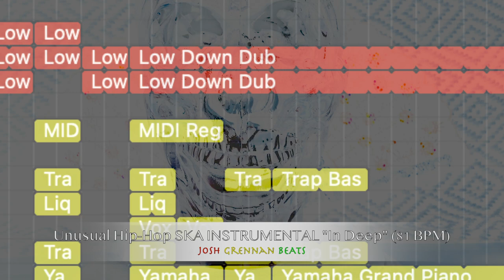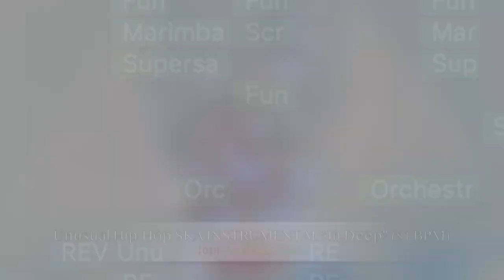"In Deep" Unusual Instrumental Dark Hip-Hop Ska BEAT (2024)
New Instrumental by Josh Grennan BEATS! 🫡 HEAR🎧
I request Honest Feedback on the 1st Draft of Unusual Style DARK Hip Hop SKA INSTRUMENTAL "In Deep." 1st Draft: this beat needs something. I can't figure it out yet. HELP via u/YouTube. THANKS!

 Instrumental Outline:
0:00 - Intro
0:24 - UP
0:32 - Build UP
0:47 -  (Main Part)
1:23 -  Bass Part
1:34 -  (Main Part)
1:58 -  Skanking
2:10 -  Bridge
2:22 -  More + Skanking
2:46 -  Something Different
3:09 -  The Calm
3:21 -  (Main Part) Closing
3:45 -  Ending..
3:57 -  Ending (Main Part)
4:20 -  Calm Out END

Instrumental by Josh Grennan Beats
-J.G. 🎶